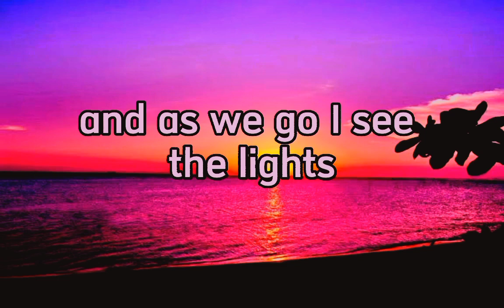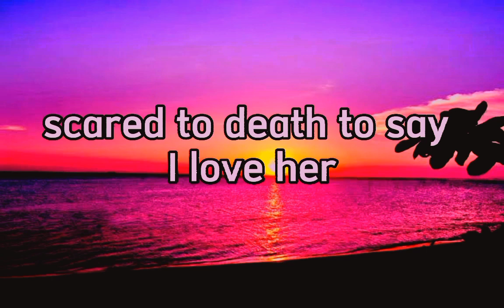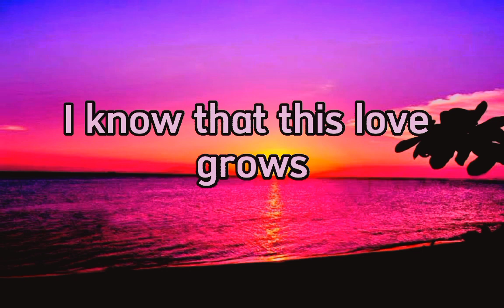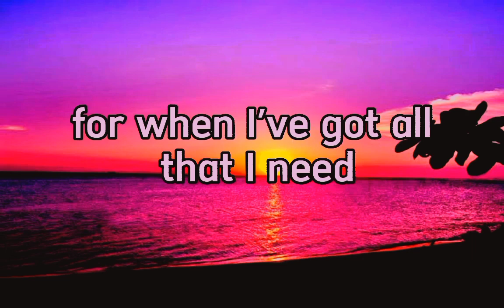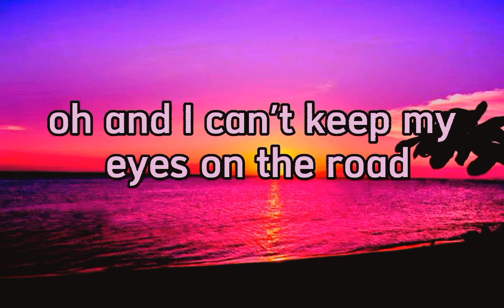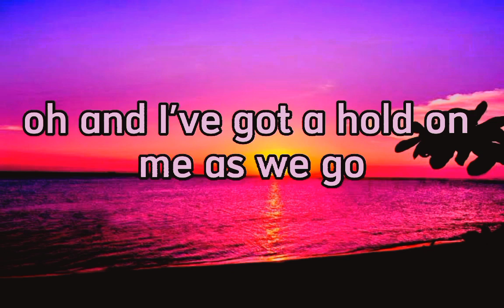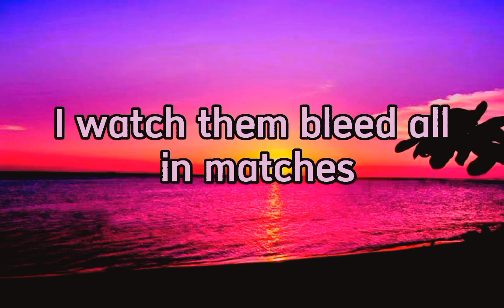PASSENGER SEAT by Kaye Cal